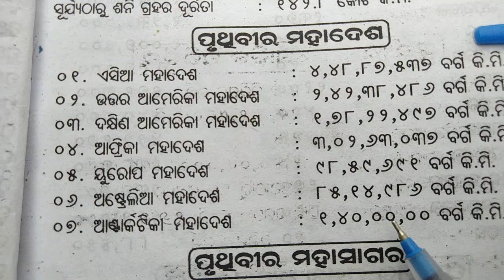ପୃଥିବୀର ମହାଦେଶ | continents on Earth | Area of continents on Earth | Name of the seven Continents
seven continents on Earth